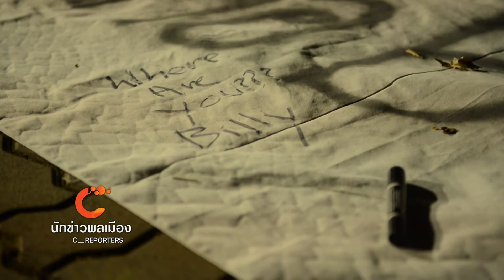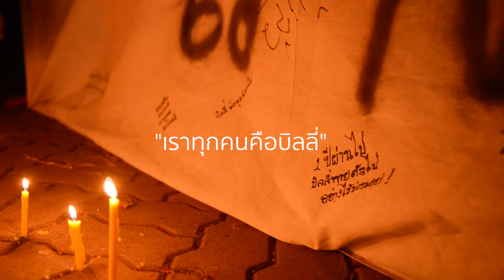นักข่าวพลเมือง ตอน จุดเทียนเขียนคำรำลึก 1 ปี พอละจี รักจงเจริญ ออกอากาศวันที่ 21 เม.ย.58 @19.00 น.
นักข่าวพลเมือง C-Reporters จะพาไปดูกิจกรรมเพื่อรำลึกถึงการหายตัวไปของ "บิลลี่" หรือ "พอละจี รักจงเจริญ " นักต่อสู้เพื่อสิทธิมนุษยชนแห่งบ้านบางกลอย อ.แก่งกระจาน จ.เพชรบุรี ติตตามในข่าวค่ำ ThaiPBS